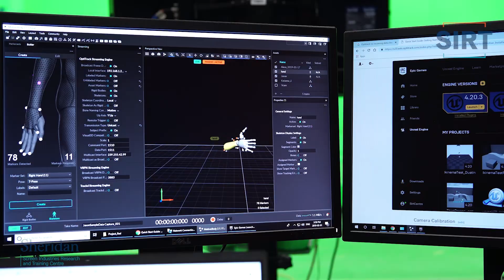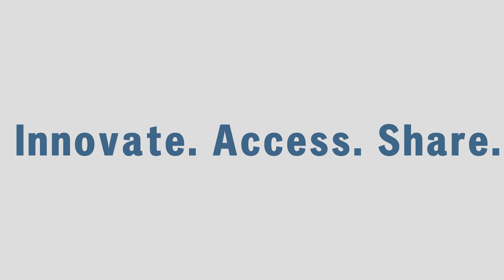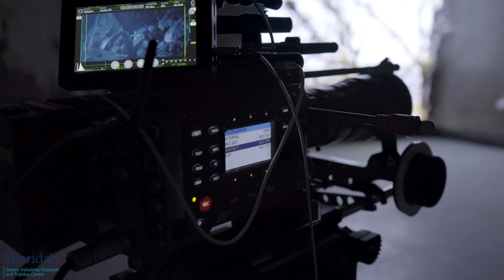Virtual Production Innovation Hub Launch Event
Virtual Production Innovation Hub
Innovate. Access. Share.

Welcome to the Virtual Production Innovation Hub (VPIH), the home of Virtual Production. Virtual Production is a key component of content creation and brings creative visions to life. The Hub will serve as the meeting place for Industry Leaders, partners, members, and students to innovate, access, and share all aspect of Virtual Production.